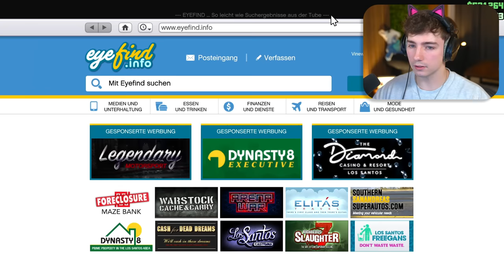Wir KLAUEN die KAMPFJETS!! | GTA 5 Online mit Paluten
Wir KLAUEN die KAMPFJETS!!! ❤️GTA 5 mit @Paluten